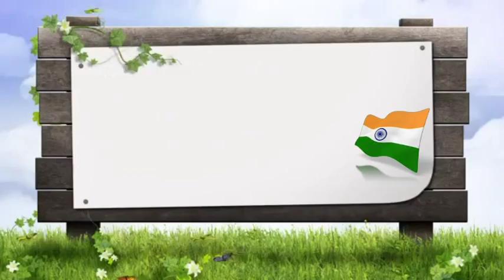VARSHENY M XI B